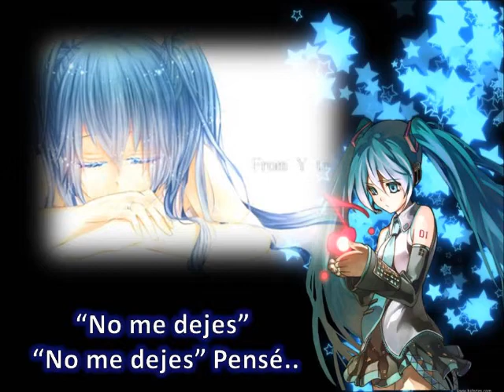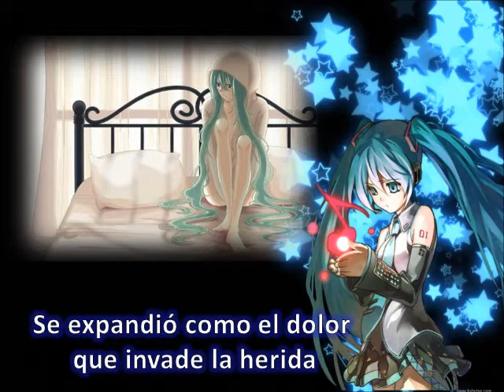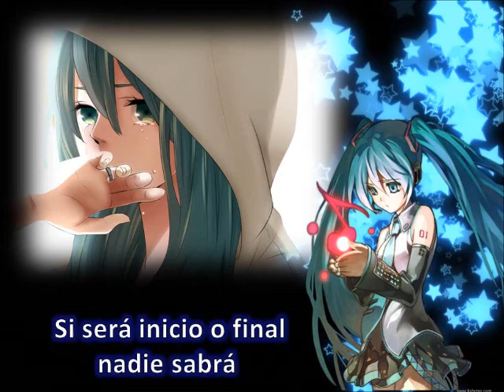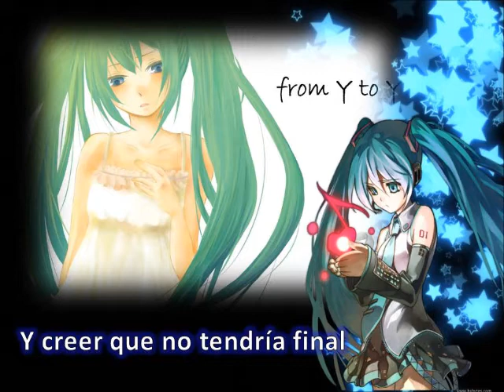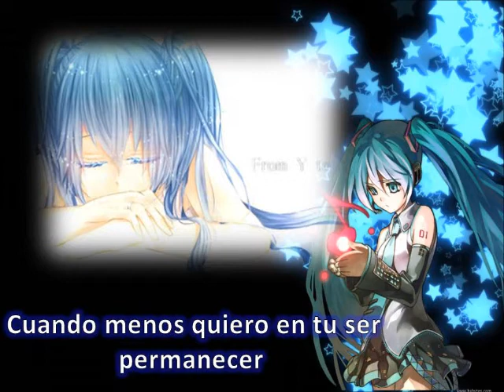._.From Y to Y._.Fandub._.Español._.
Holaaaa owo

etto.. bueno yo.. no soy muy buena hablando .__.
 solo venia a dejar este fandub de una canción muy linda
con una adaptación igual de linda owo gracias Isabel Gil
por hacer esta adaptación tan genial owo
para una familia vocaloid ówó en la que audiciono xDD

【Audición】

Nombre: Diana
Nick: Natsuki
Edad: 18  .__.
País: México
Vocaloid: Miku ._. (si se puede (? n.n )
Porque me gustaría entrar al grupo:
Porque vocaloid es geniaaal y cantar tambien y es algo que me apasiona mucho
como mi amor por los tacos de pollo (? xDD
Me gustaria conocer a mas personas que compartan los mismos intereses
para asi hacer muchos fandubs juntos y dominar el mundoooo owo  okno  o tal vez si.. ówó muajaja (intento de risa malvada .__. )

Bueno creo que eso es todo n.n
ja ne :33